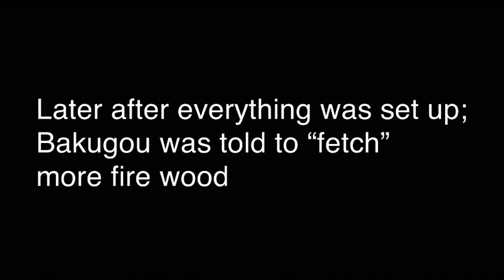Female Neko Deku| Let me know if I should continue this!| 1/???